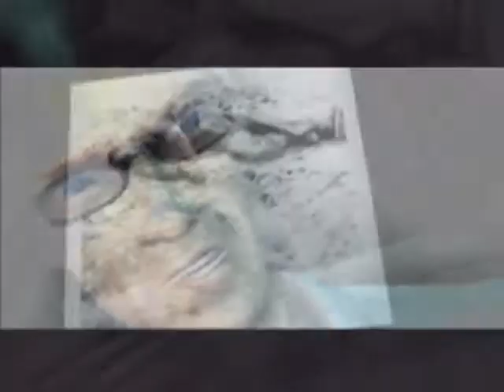Second Sight - Trailer